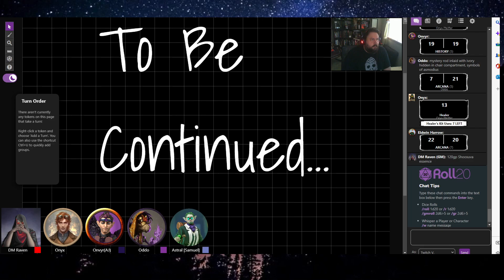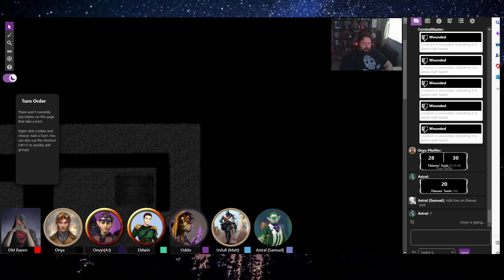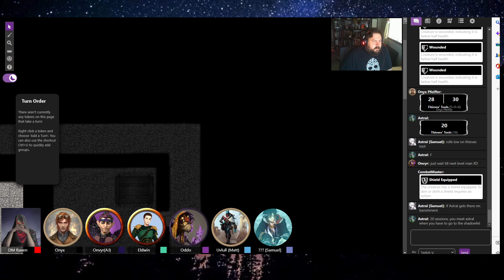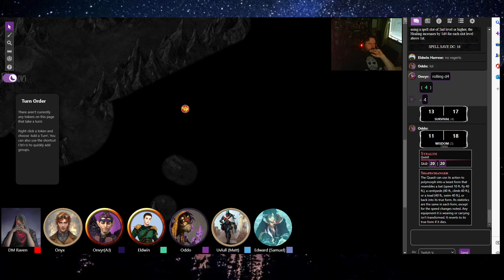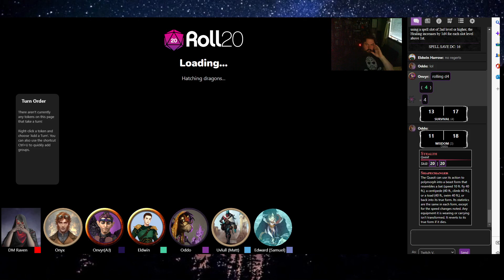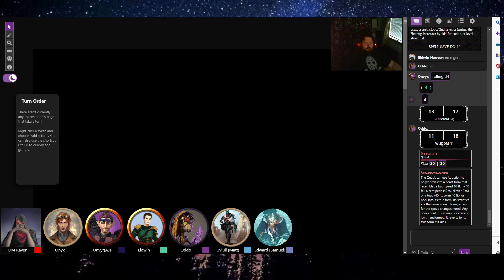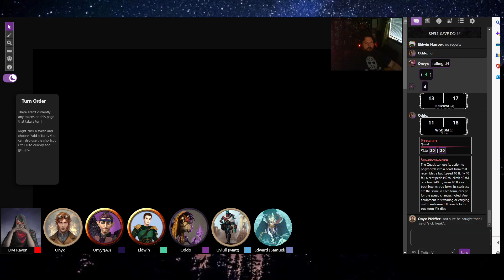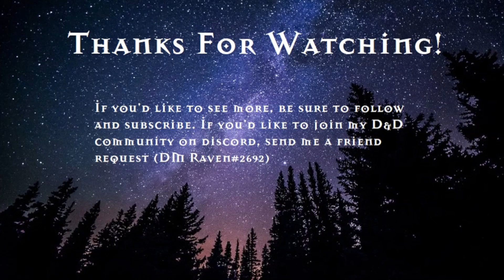The Grey Wanderers, Echoes of the Deep (Session 48)